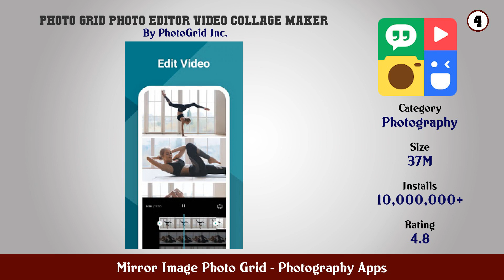Top 10 Mirror Image Photo Grid Android Apps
In this video we have listed Top Mirror Image Photo Grid Android Apps. This video is for information and reference purpose only.